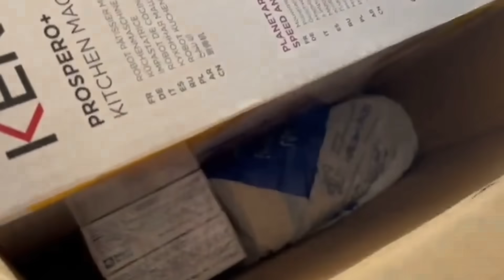குவைத்தே வேண்டாம் | ziashanawaz | kuwait tamil news | gulf tamil news